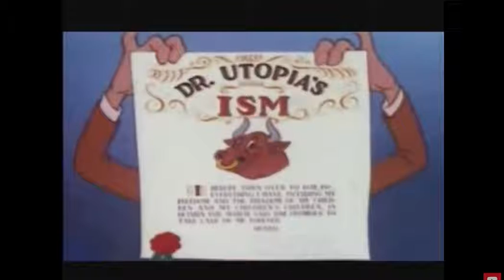Globalism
Socialism - Liberalism -  UN ism -  agenda 21